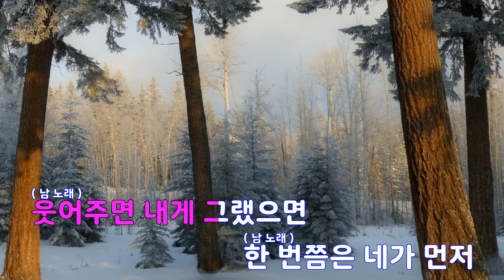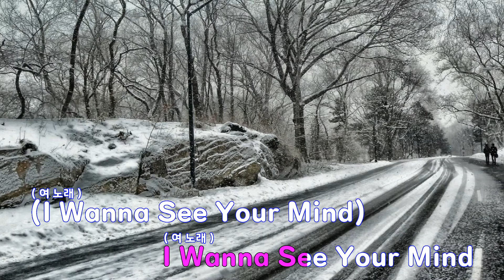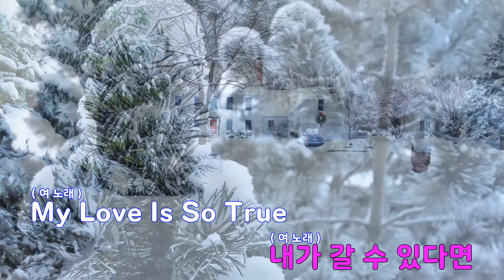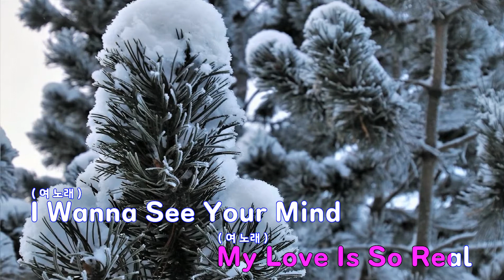[은성 반주기] 한번쯤니가먼저 - 바닐라어쿠스틱(Vanilla Acoustic)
한번쯤니가먼저 - 바닐라어쿠스틱(Vanilla Acoustic)
작사 ː 바닐라맨, 작곡 ː 바닐라맨